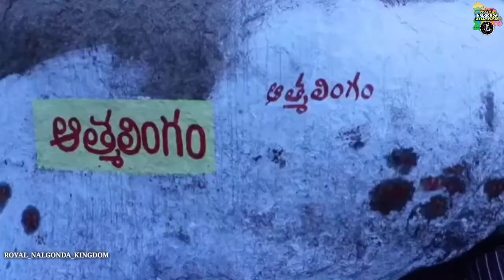పరశురాముడు ప్రతిష్టించిన చిట్టచివరి శివలింగం.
నల్గొండ జిల్లాలో అతిపురాతనమైన ఆలయాల్లో ఒకటిగా పేరుగాంచిన ఆలయం చెర్వుగట్టు జడల రామలింగేశ్వరస్వామి వారి ఆలయం. పరశురాముడు ఈ శివలింగాన్ని ప్రతిష్టించినట్లు ప్రతీతి. క్షత్రియ సంహారానంతరం, తన పాప ప్రక్షాళన కోసం పరశురాముడు 108 శివలింగాలను ప్రతిష్టించాడనీ, ఆయన ప్రతిష్టించిన 108 శివలింగాలలో చివరి లింగం జడల రామలింగేశ్వర స్వామి... 🕉️🔱🙏

స్థలపురాణం: పూర్వం హైహయ వంశ మూలపురుషుడు, కార్త వీర్జార్జున చక్రవర్తి సపరివారంగా వేటకోసం దండకారణ్యానికి బయలుదేరాడు. అవిశ్రాంతంగా వేటాడిన పిదప బడలికకు గురైన చక్రవర్తి, సపరివారంగా సమీపంలోని జమదగ్ని ఆశ్రమానికి వెళ్ళాడు. అప్పుడు జమదగ్ని మహర్షి తన దగ్గరున్న ధేనువు సాయంతో క్షణాలతో వేలాది సంఖ్యలలో ఉన్న రాజ పరివారానికి షడ్రసోపేతమైన విందు భోజనాన్ని ఏర్పాటు చేసాడు. ఆ ధేనువు మహత్తును మహర్షి దగ్గర అడిగి తెలుసుకున్న కార్తవీర్యార్జునుడు తనకు ఆ ధేనువు కావాలని అడుగుతాడు.అందుకు మహర్షి తిరస్కరించడంతో కుపితుడైన కార్తవీర్యార్జునుడు, జమదగ్నిని సంహరించి ధేనువును తీసుకుని వెళతాడు. ఆ సమయంలో పరశురాముడు బయటకు వెళ్లి, తిరిగి పరశువుతో (దొడ్డలి) కార్త వీర్యార్జుని సంహరించి, ఇరవై ఒక్కసార్లు భూ ప్రదక్షిణం చేసి క్షత్రియ సంహారం చేస్తాడు. క్షత్రియ వధానంతరం, తాను చేసిన పాప పరిహారార్థం దేశం నలుమూలలా 108 శివలింగాలను ప్రతిష్టించి, ఒక్కొక్క లింగం చెంత వేలాది సంవత్సరాలు తపస్సు చేసి, ఆ తపోఫలాన్ని, ఆ క్షేత్రానికి ధారపోసి, మానవ కళ్యాణానికి పాటుబడ్డాడు. అలా ప్రతిష్టించిన శివలింగాలలో చిట్టచివరిదైన 108వ శివలింగం ఈ చెర్వుగట్టు క్షేత్రంలోని జడల రామలింగేశ్వరుడు. ❤️🔱🙏🕉️